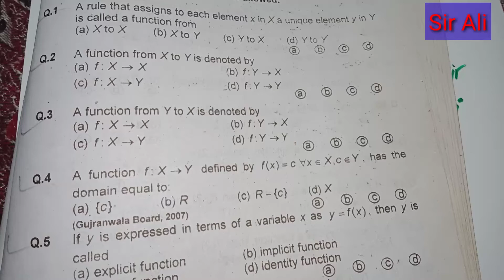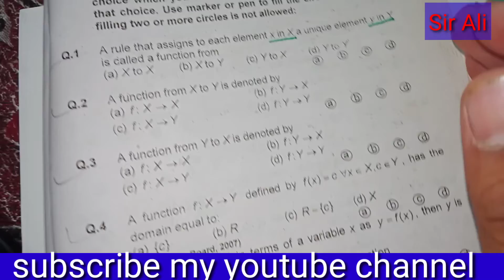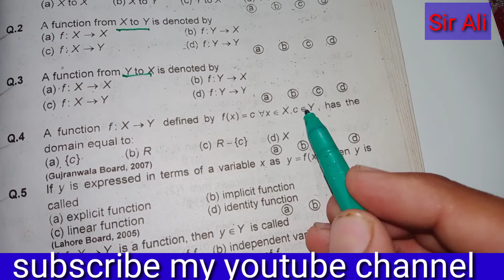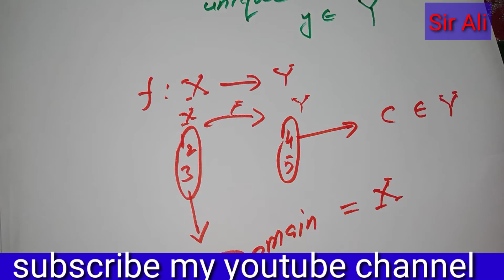bsc math mcq in urdu|Math by mathematician,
Mathbymathematician,msc#bscmcq
In this video lecturers we will explain The definition of function And the definition of implicit function The definition of explicit function Special  Video Lecture I Explained BSC MCQ
Previous lecture.

Trianglr inquality